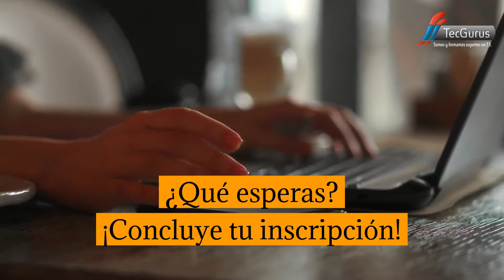¿Te interesa convertirte en un especialista de Pruebas de Software?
En nuestro curso obtendrás los conocimientos necesarios para realizar actividades como especialista de Pruebas de Software, actualmente lo más demandado en los proyectos de desarrollo de software.

Conocerás desde las bases hasta las especificaciones necesarias para ser un especialista en Pruebas de Software.

💥¿𝐐𝐮𝐢𝐞𝐫𝐞𝐬 𝐜𝐨𝐧𝐯𝐞𝐫𝐭𝐢𝐫𝐭𝐞 𝐞𝐧 𝐮𝐧 𝐞𝐱𝐩𝐞𝐫𝐭𝐨 𝐝𝐞 𝐏𝐫𝐮𝐞𝐛𝐚𝐬 𝐝𝐞 𝐒𝐨𝐟𝐭𝐰𝐚𝐫𝐞?💥Envíanos un WhatsApp con tu nombre, email al con gusto te atenderemos.